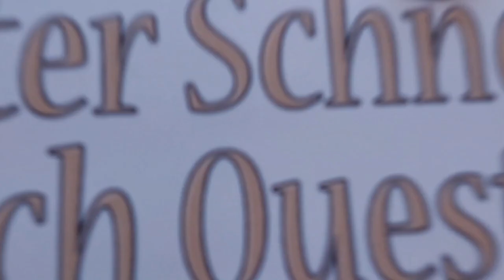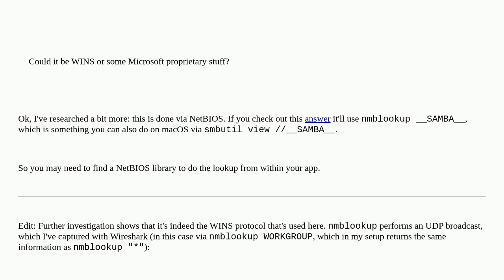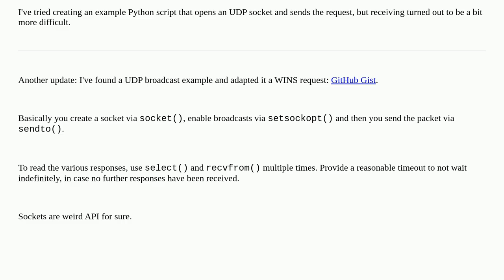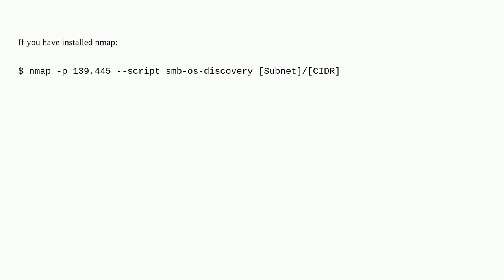How can I discover SMB File Servers on the local network in macOS?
A special thanks goes out to the community

  networking filesystems bonjour macos upnp